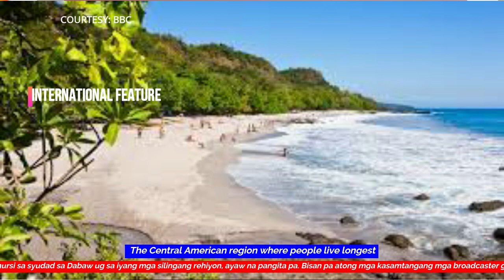Davao City Breaking News: Pinoy Rob Channel (Tagalog) | April 17, 2024